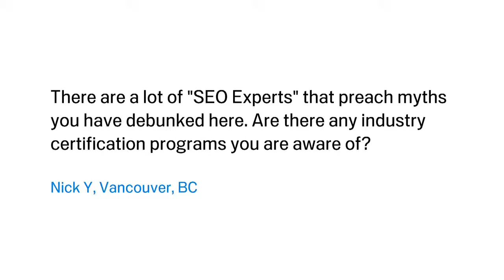Do you Need Any Seo Certification to do Seo ?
Are we Aware of any seo certification ?
or
Is there any seo certification required ?